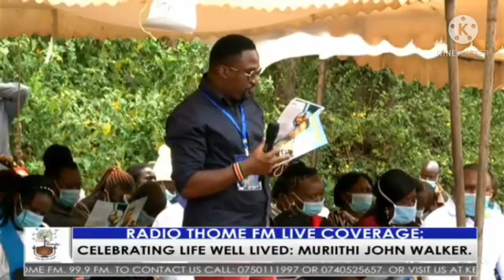Emotional Githeca reads Mureithi John Walker's 🕊️ eulogy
Githeca described Mureithi Johnwalker as a humble hard working and determined guy who was super talented... rest in paradise Walker... it was an honor to read your eulogy my brother 🎉